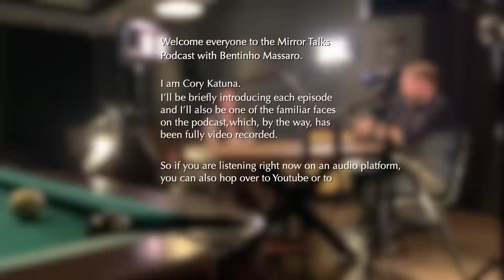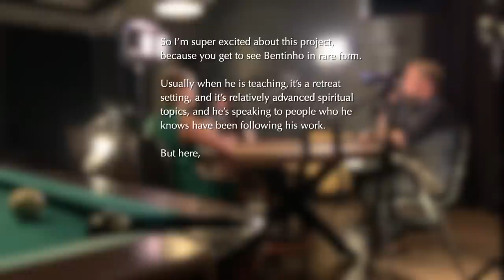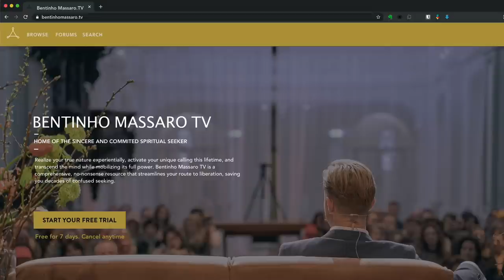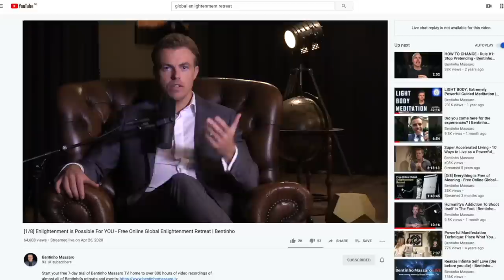Mirror Talks #01 • Welcome to the Mirror Talks Podcast I Bentinho Massaro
Welcome to the Mirror Talks podcast with Bentinho Massaro where we deconstruct some of humanity's most disconnecting and limiting assumptions and offer an alternative: a free state of consciousness—unbiased, naturally wise, and genuinely loving.

We will shed a more enlightened perspective on everyday experiences to help anyone willing realize their true potential and inspire a contemporary spiritual life lived in service to all.

In this episode of the Mirror Talks podcast, Bentinho Massaro introduces himself and his two friends and cohosts, Cory Katuna and Kelly Broderick, and states the intention behind creating the podcast. This episode is an orientation that makes clear Bentinho’s unique perspective, describes how to get the most out of this podcast, and explores potential themes and topics we will visit down the road.

LICENSE